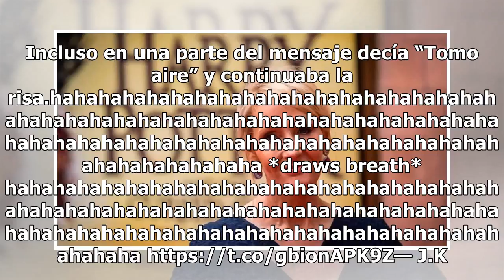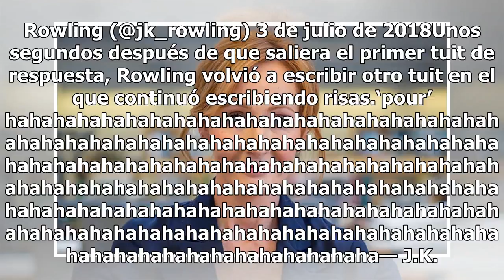JK Rowling se burla de Donald Trump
Foto de internet Después de que el presidente de Estados Unidos, Donald Trump, compartiera un a través de su cuenta de Twitter un mensaje en el que aseguraba ser un buen escritor de best sellers, la escritora británica, y autora de Harry Potter, J.K. Rowling se burló.After having written many best s...